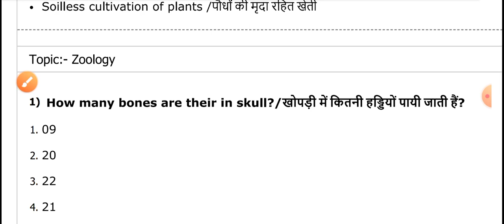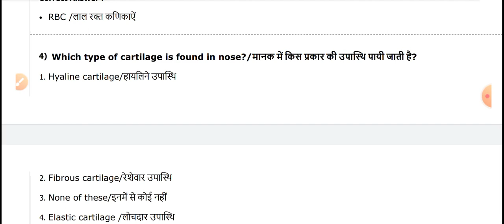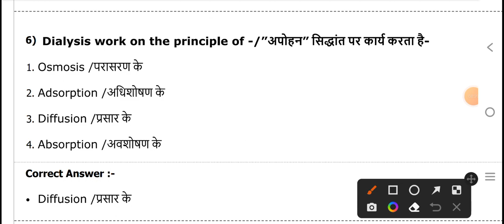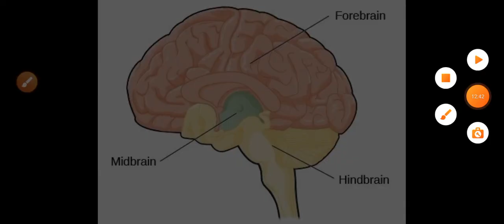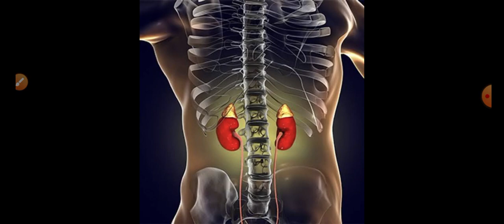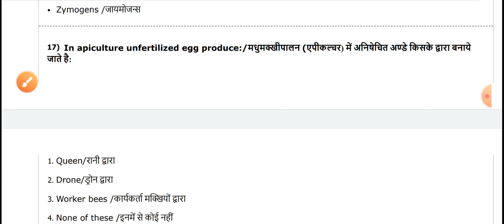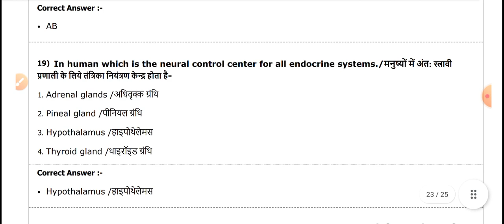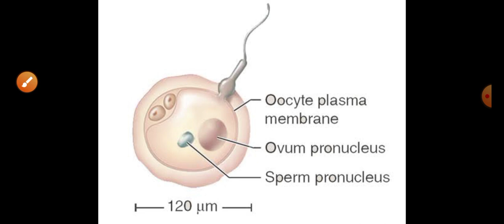BSC NURSING ENTRANCE EXAM 04 AUGUST 2023